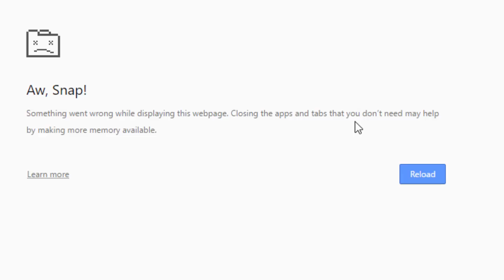Miscrits WoC #16 - 10 PA Matches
PA Matches start at 12:25